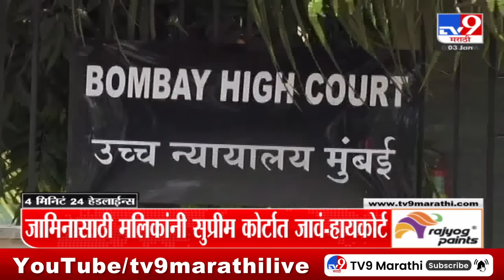4 मिनिट 24 हेडलाईन्स | 4 Minutes 24 Headlines | 3 PM | 3 January 2024 | Marathi News